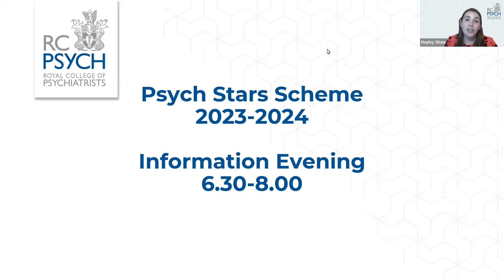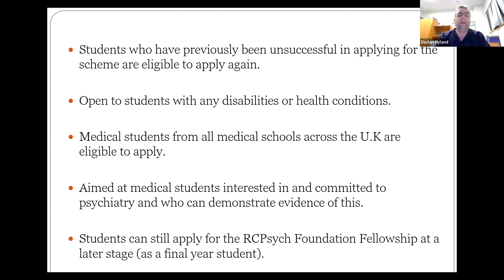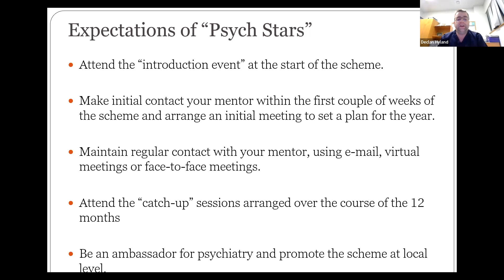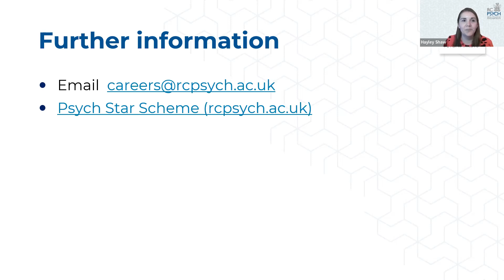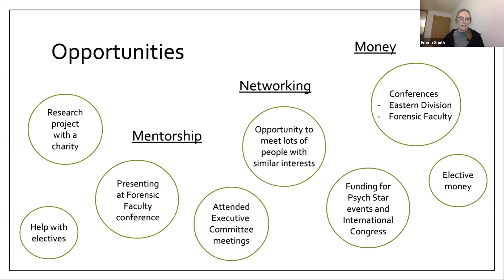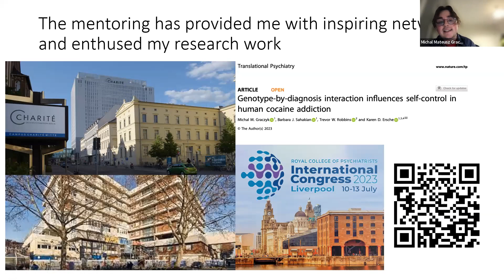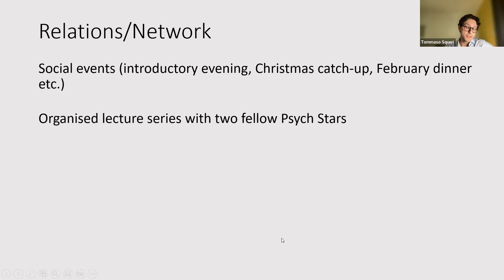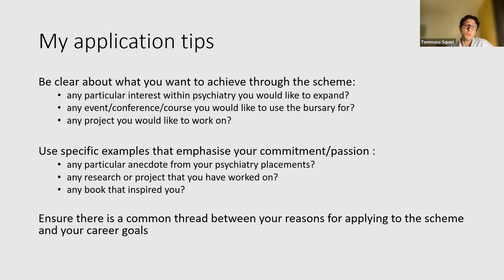Psych Stars Information evening – 21 February 2023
A webinar explaining the 2023 Psych Star application process, including speakers Declan Hyland - Associate Dean for Choose Psychiatry and Hayley Shaw – Careers Coordinator and current Psych Stars Emma Smith and Tommaso Squeri.